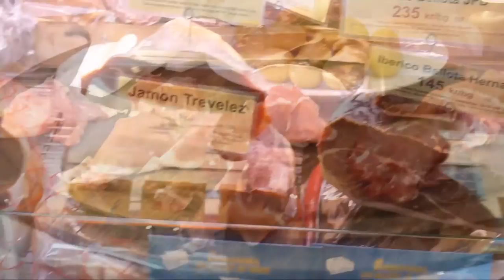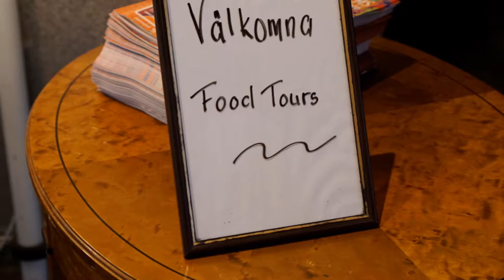Food Tours Stockholm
There's no better way to learn about the unique foods of Sweden than on a food tour with Food Tours Stockholm.